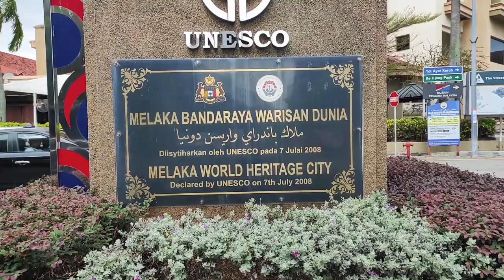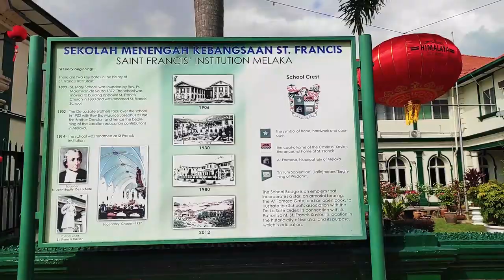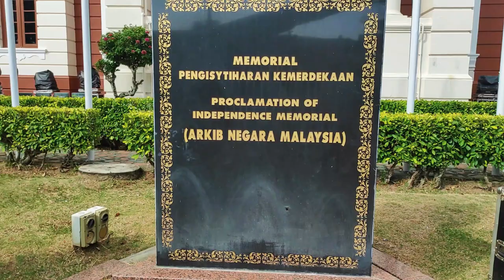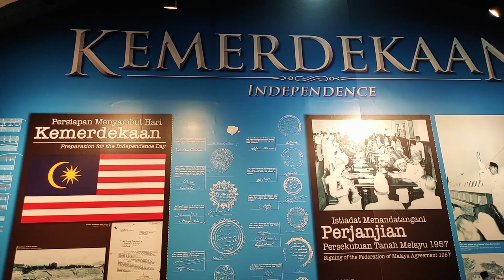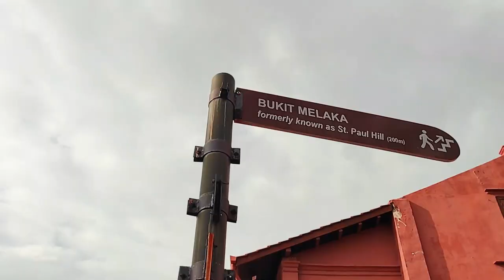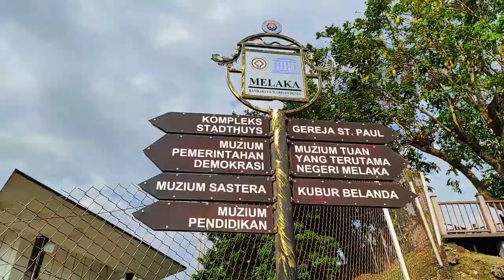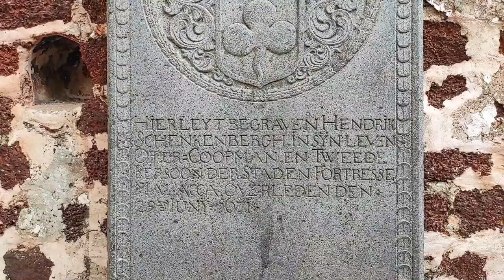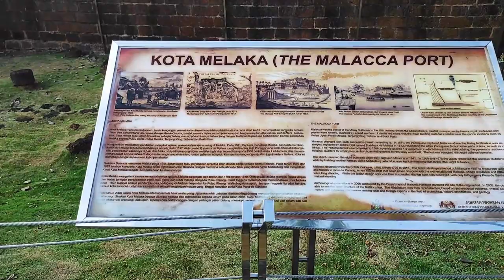MALACCA (MELAKA) Walking Tour, Malaysia 🇲🇾 (Part 1) / UNESCO Heritage City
Let's have a walk in Malacca (Melaka) – a UNESCO World Heritage City - and feel its atmosphere!

Timing:
Intro – 00:00
Saint Francis’ Institution – 00:28
Independence Museum (Proclamation of Independence Memorial) – 02:22
Coronation Park Melaka – 05:30
Bukit Melaka (Saint Paul Hill) – 06:42
Saint Paul’s Church – 07:22
The Malacca Port – 10:09